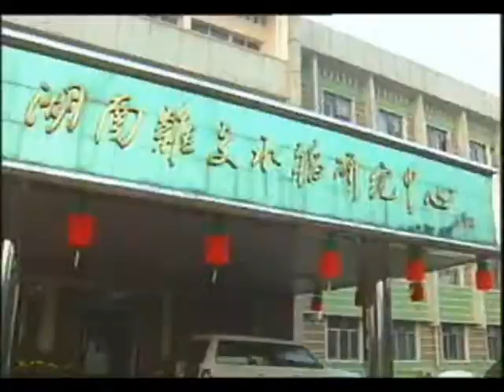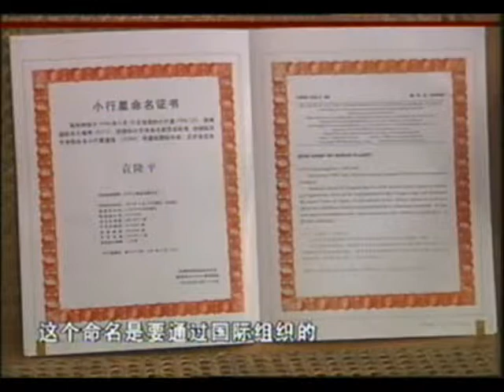郭旭：走近袁隆平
USCN
CEO: Jonson